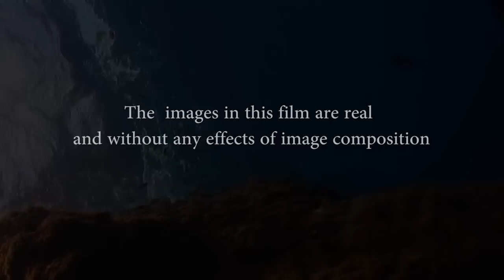Amazing freedive with The Ocean Brothers_World ShootOut 2014_Awesome freediving in HD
A new vision of the sensations and emotions in the oceans. 4' video WINNER in World ShootOut 2014 Video clip category underwater grand prix. Just camera tricks. No special effects by computer.Filmed in El Hierro, Canary Islands, Spain.

Una nueva visión de las sensaciones y emociones en los océanos.
Corto de 4' en inglés para presentarlo al festival de imagen submarina World ShootOut 2014.
Sólo trucos de cámara. No efectos especiales generados por ordenador.